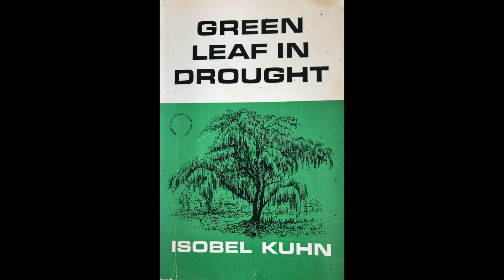Keeping in Touch -Day 53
Green Leaf in Drought part 7